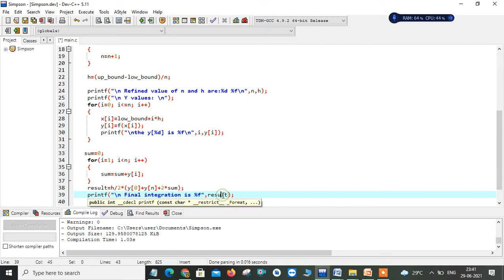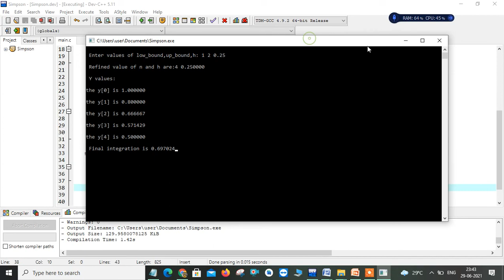Trapezoidal Rule ||Numerical methods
This video helps to understand the concept of Trapezoidal Rule, and also how to implement it in the C programming language for a given f(x).

 you can also watch the remaining topics of C programming and numerical methods by following links.